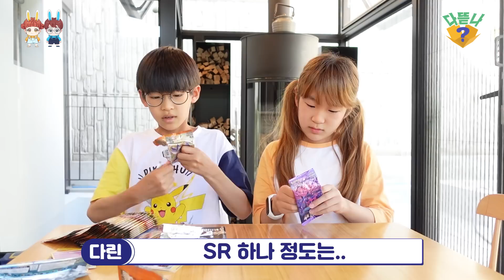요즘 대유행 품절대란 산리오 키링 샀습니다!! 과연 뭐가 나올까요? 가족 일상 브이로그 vlog - 나다린TV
과연 뭐가 나올까요?